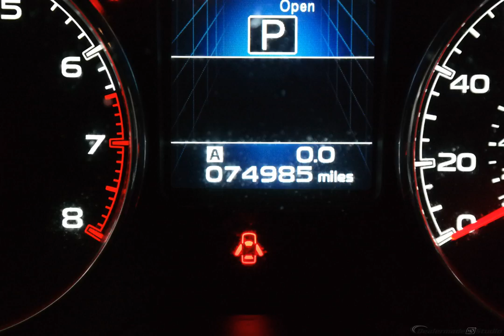2013 Twighlight Blue Metallic Subaru Outback 4D Sport Utility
Used 2013 Twighlight Blue Metallic Subaru Outback 4D Sport Utility 3.6R
ONE OWNER, CLEAN AUTOCHECK, SUNROOF/MOONROOF, LEATHER, and LOCAL TRADE. Yes! Yes! Yes! You Win!

Creampuff! This attractive 2013 Subaru Outback is not going to disappoint. There you have it, short and sweet!